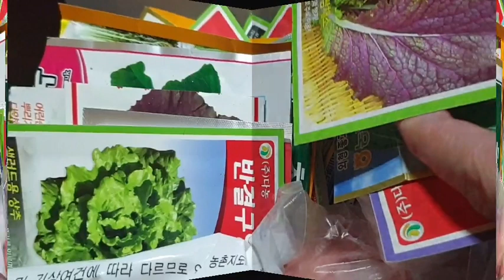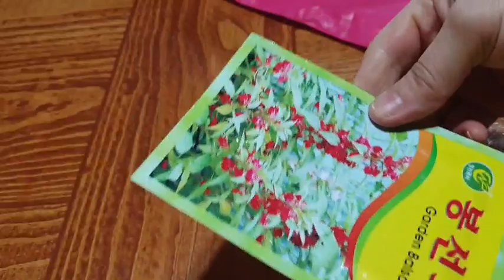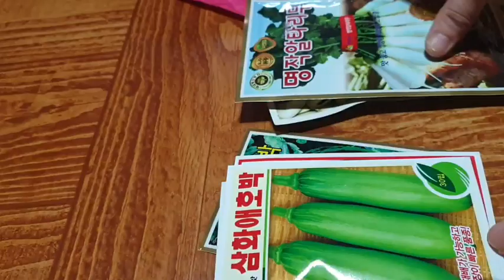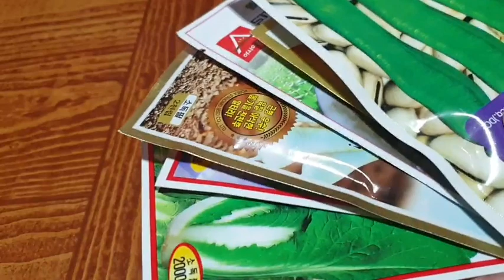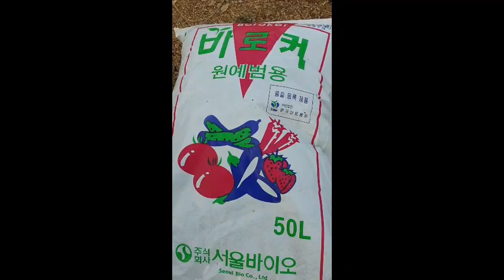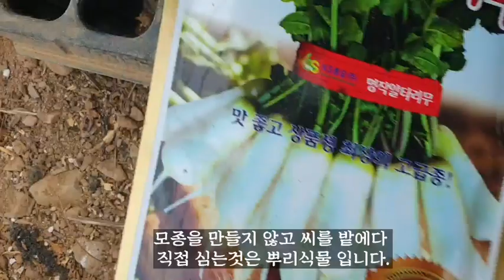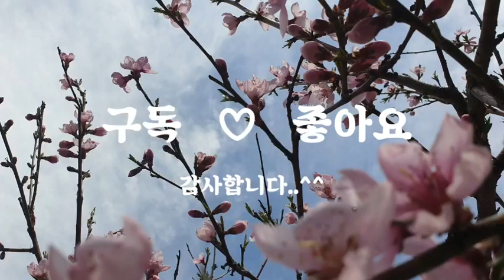씨앗발아방법/식량대란을 위한 각종 씨앗을 넣어 텃밭가꾸기/자급자족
각종 씨앗을 상토에 넣어 모종을 만드는 중입니다..
뿌리식물은 밭에 비닐 멀칭을 하고 씨를 넣었습니다.